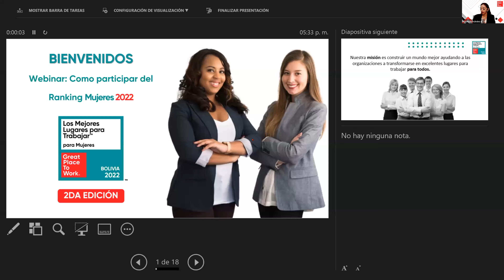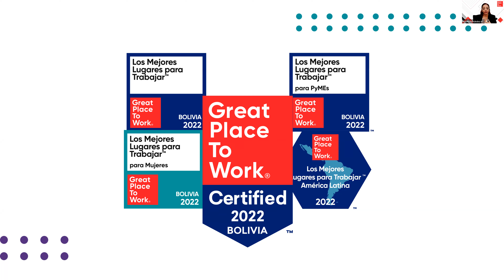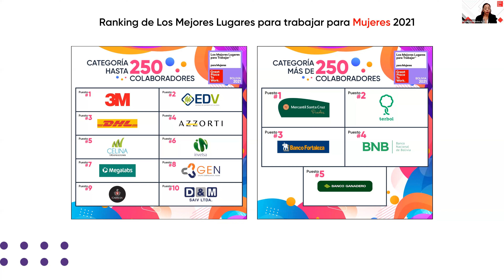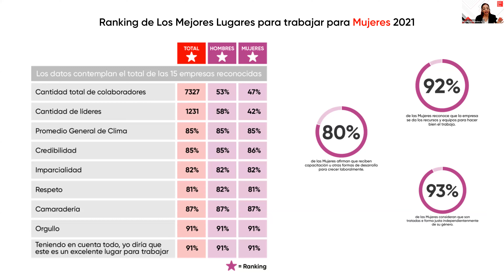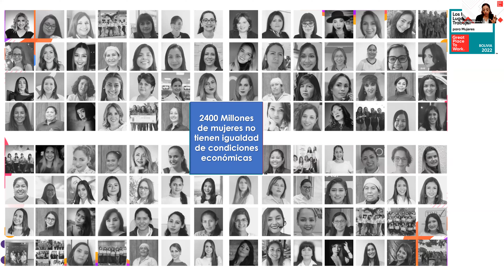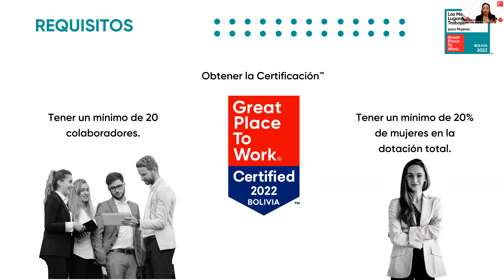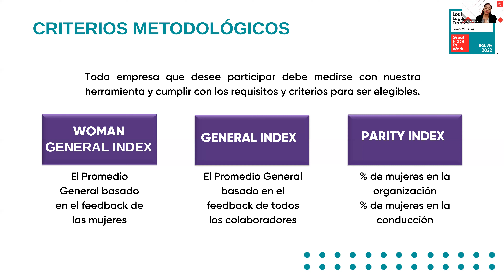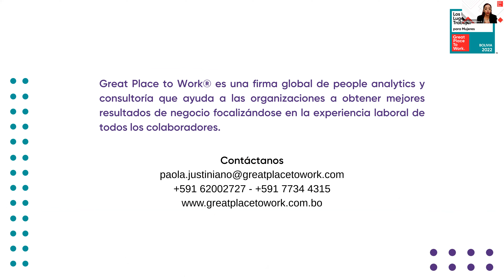Sesión Informativa: Conozca todo acerca de cómo participar del Ranking Mujeres 2022